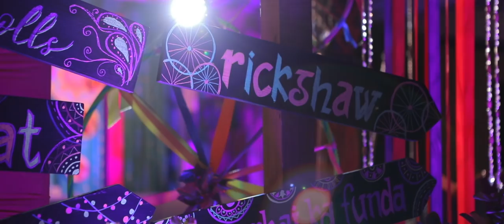Luxury Indian Wedding at The Ritz-Carlton Amelia Island | Nisha & Sunny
The real wedding of Nisha & Sunny in Amelia Island, FL | by Pacific Pictures